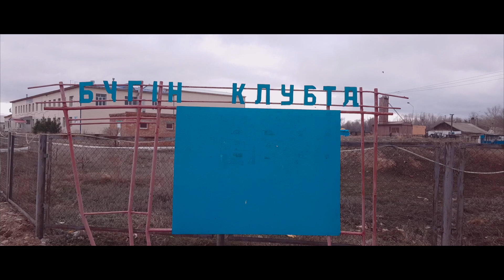EASTfilm - CLUB | СНЯТЬ ЗА 48 ЧАСОВ - 2019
Описание: Советское время во всех аулах был свой клуб, там были танцы, кино, советская молодеж проводила там свое свободное время. А как сейчас поживает эти ауылские клубы.

Команда: EASTfilm
Режиссер: Асет Жумаканов
Актеры: Дархан Пшембай, Еламан, Сая, Ербол аға
Город: Алматы